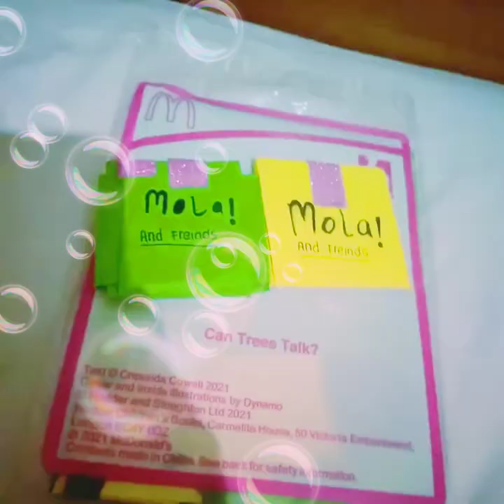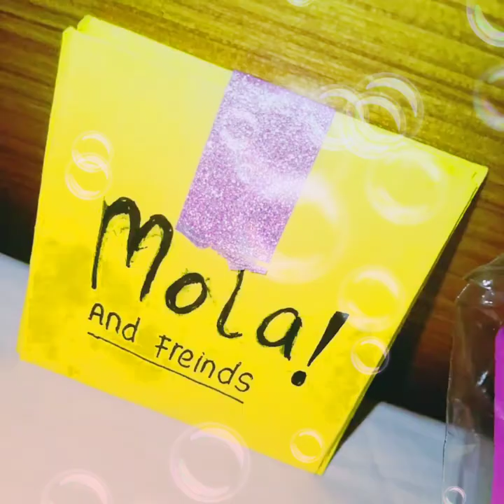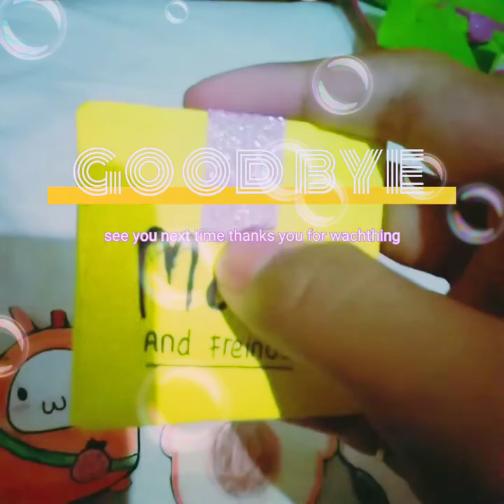unboxing toyspaper giveaway part 2 |episode#30